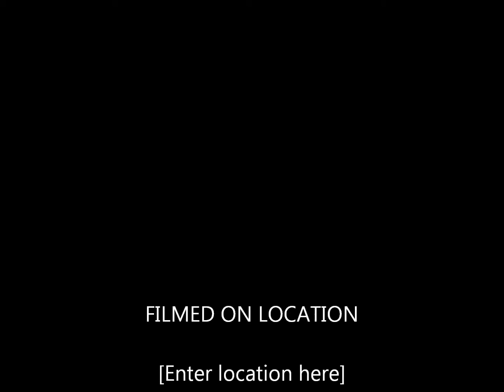Mendi Art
more to follow soon.